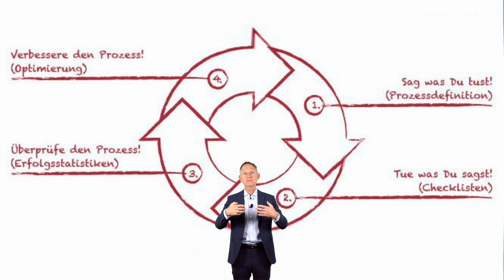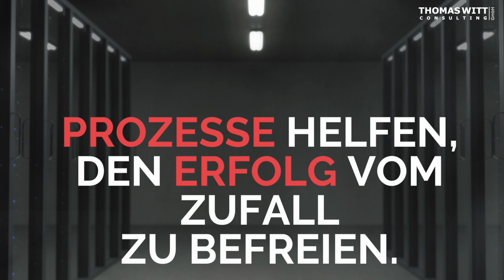Video 2 Warum immer die gleichen Fehler passieren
61118 Bad Vilbel